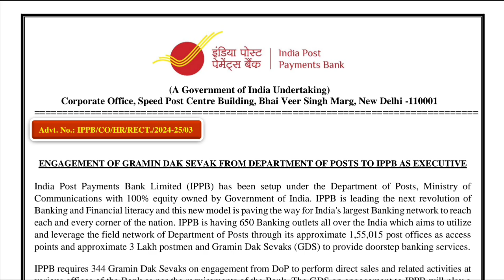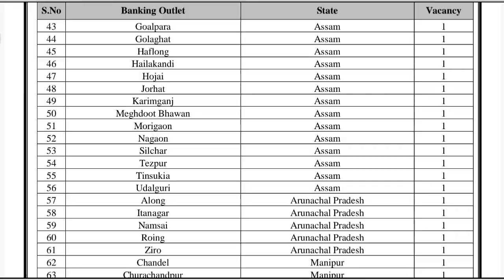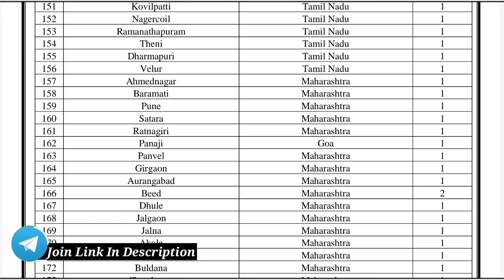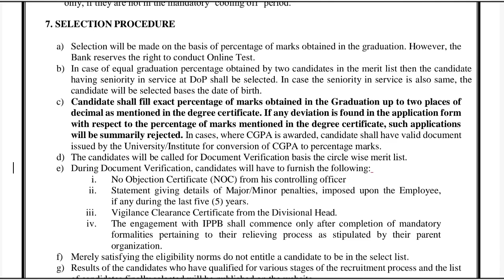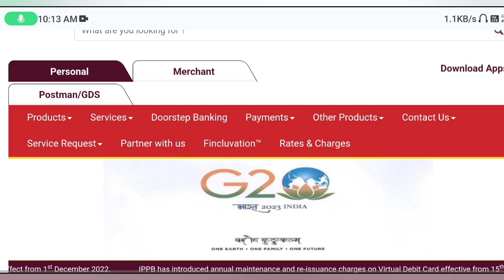मध्यप्रदेश इंडिया पोस्ट पेमेंट बैंक भर्ती 2024 | 20 जिलों में नोटिफिकेशन जारी | No Exam | Apply Now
मध्यप्रदेश इंडिया पोस्ट पेमेंट बैंक भर्ती 2024 | सभी जिलों में नोटिफिकेशन जारी | कोई परीक्षा नहीं | MP